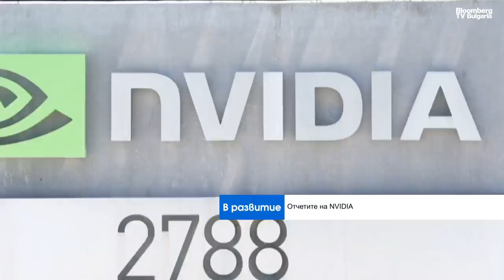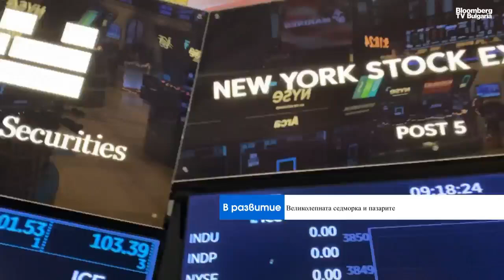Все по-трудно ще е за Nvidia да догонва очакванията на инвеститорите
При всеки отчет на Nvidia става особено горещо. Цялата инвестиционна общност очаква това събитие. Причината е в пазарната капитализация на компанията – 3,3 трилиона долара, което се равнява на 6% дял в S&P 500. Nvidia е предвестник за това какви резултати биха могли да покажат останалите компании от Великолепната седморка. Това каза Климент Робев, координатор "Финансова грамотност" Елана трейдинг, в предаването „В развитие“ Bloomberg TV Bulgaria с водещ Вероника Денизова.